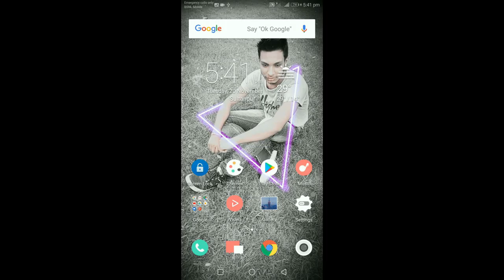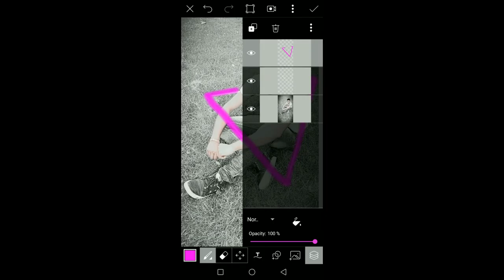Picsart Light Glowing Effect Editing Tutorial I Picsart Editing Tutorial ! Play Ashu !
Picsart Light Glowing Effect Editing Tutorial Picsart Editing Tutorial Play Ashu